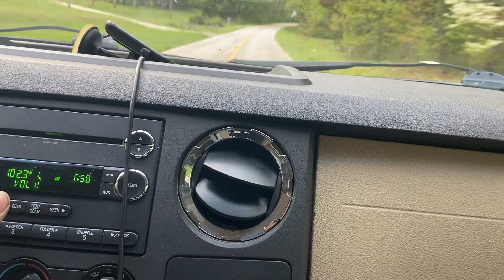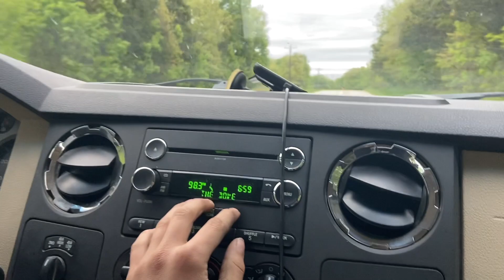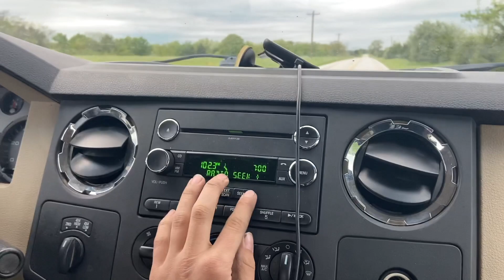Fishing with the Broski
couple bros on a boat